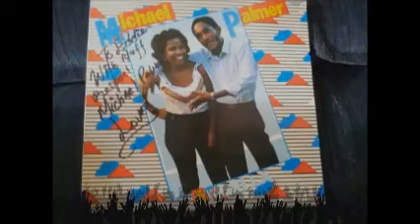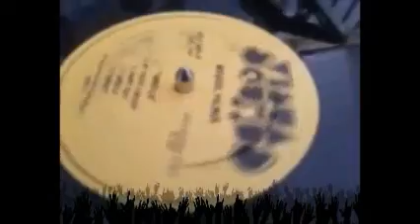Michael Palmer "Tonight" Maitland Roots Sound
Michael Palmer "Tonight" Maitland Roots Sound System - DJ Bobby Dread - One of my pearsonal  favorites of Michael Palmer